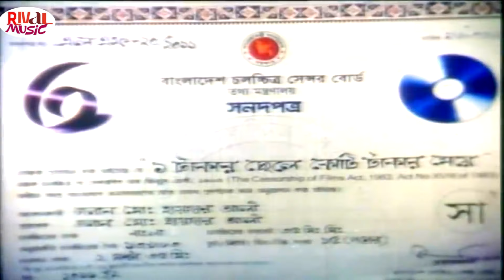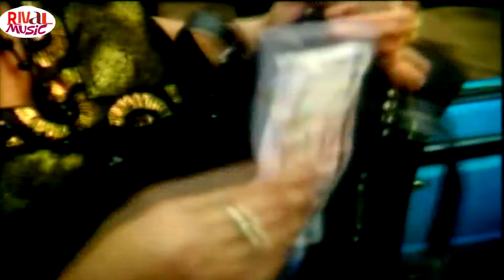Kazi Maruf Movie l EkTakar Chele Koti Takar Meye l Shahara l Ratna l Shamrat l Razzak l Bangla Movie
Presenting  Action Bangla Movie,Bangla Movie Song,Short Film,New Bangla Cinema,Etc Hope You Will Enjoy it.